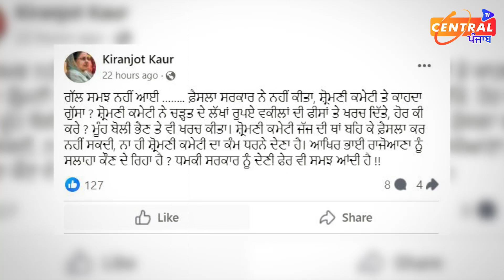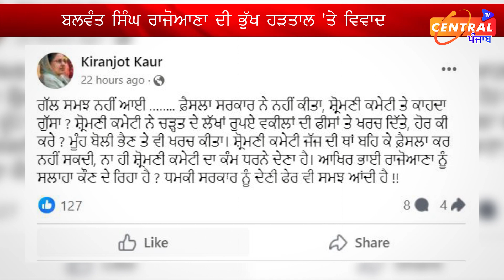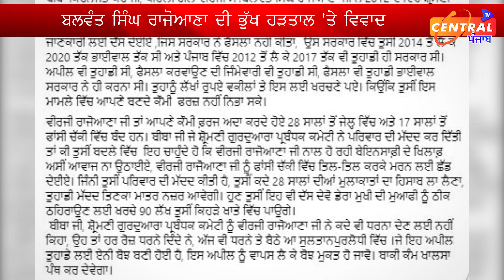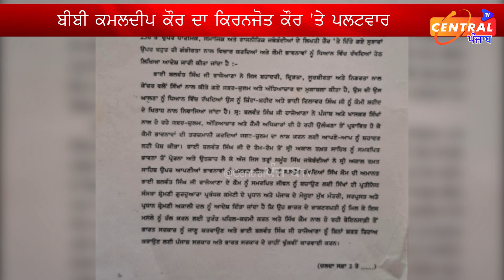ਬਲਵੰਤ ਰਾਜੋਆਣਾ ਬਾਰੇ ਕੀ ਬੋਲ ਗਈ SGPC ਮੈਂਬਰ, ਅੱਗੋਂ ਰਾਜੋਆਣਾ ਦੀ ਭੈਣ ਨੇ ਵੀ ਦਿੱਤਾ ਠੋਕਵਾਂ ਜਵਾਬ, ਪੈ ਗਿਆ ਪੰਗਾ !